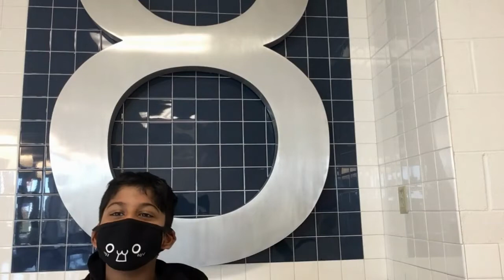WEBISODE November 19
Today is Friday. It's a B day.
Episode 5.83